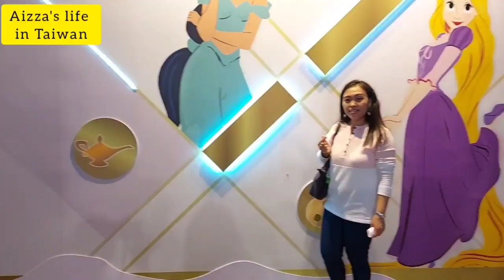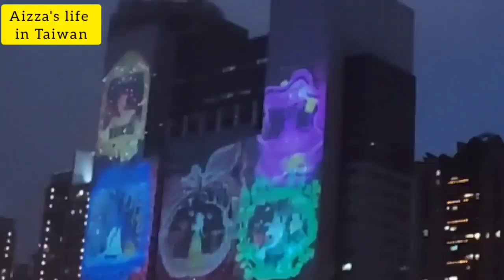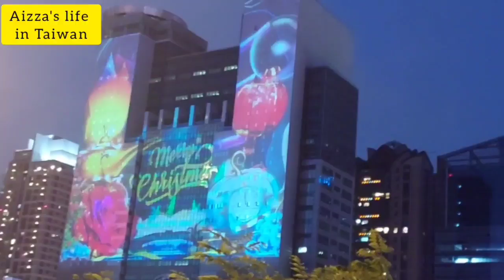BANQIAO CHRISTMAS LAND 2020 | DISNEY PRINCESSES IN BANQIAO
No. 161, Sec. 1, Zhongshan Rd., Banqiao Dist., New Taipei City, Taiwan (R.O.C.) Banqiao Station exit 2 or 3

The Banqiao Christmas Land theme for 2020 is Disney princesses. It will start 13th November until 3rd January. If you’re just going for the lights, the show starts at 17:30 and ends around 21:30. It is advised to go earlier in the day. You can take public transpo MRT, THSR/TRAIN, or by Bus.

Reminder: Masks are strongly recommended for this event.